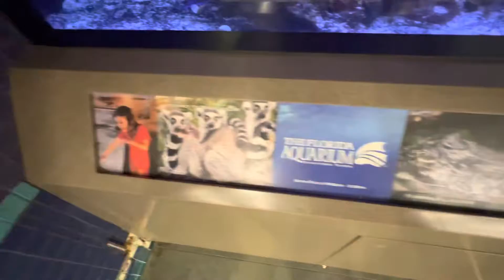The Florida Aquarium Fish Tank at the Tampa International Airport Exit!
This video was originally recorded on Wednesday July 27th, Because we were there on that day to pick up a friend of ours name Miss Maggie, she’s from Bermuda, and she’s visiting us again in Florida, Plant city Florida, This fish tank is an advertisement fish tank for the Florida aquarium in downtown Tampa, and it’s only located in the exit where other people come to visit Florida at the Tampa international airport, and this is one of my favorite fish tanks in the entire world,￼ I hope you like the video and enjoy, and like and subscribe￼!